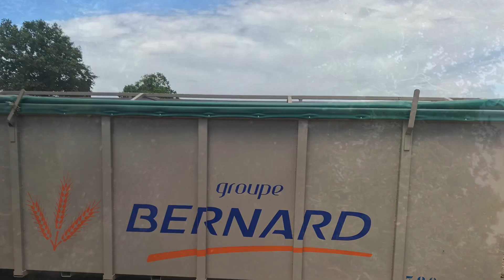Moisson de colza 2020 // New holland CX8070 // chasse pêche agriculture